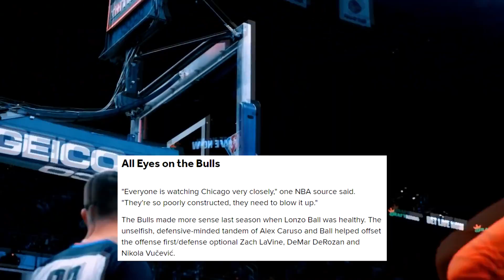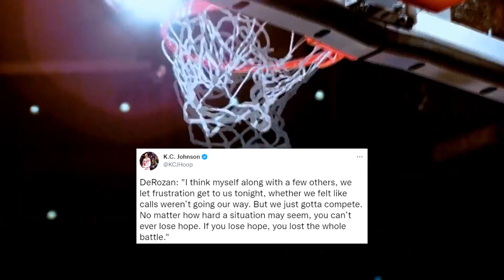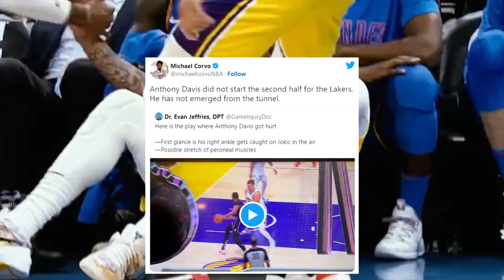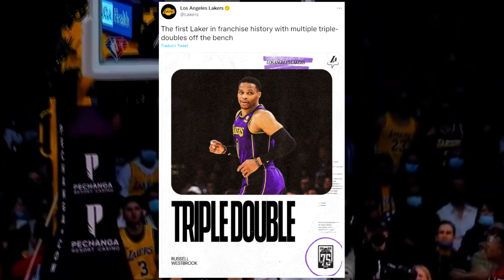Anthony Davis FRUSTRA A Lakers | Kyrie Irving ÉPICO | Demar DeRozan ESTALLA -- NBA 2023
Anthony Davis FRUSTRA A Lakers contra Denver Nuggets | Kyrie Irving ÉPICO VS Raptors | Demar DeRozan ESTALLA por Chicago Bulls -- NBA 2023